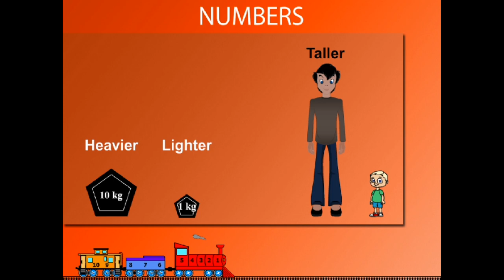TALLER AND SHORTER U-1 CLASS-1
TOPIC  : MATHS ( TALLER AND SHORTER  U-1 )
CLASS : 1
 BY        :  DIGI NATURE